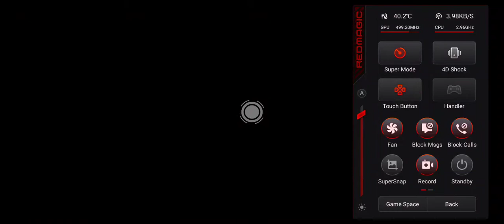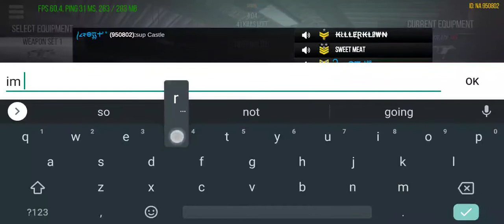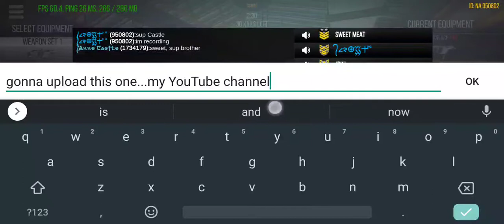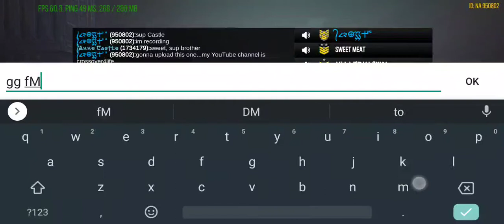MODERN STRIKE ONLINE-SERE IS HERE💯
Gameplay on the new Red Magic 3s GG Castle bro. GG All